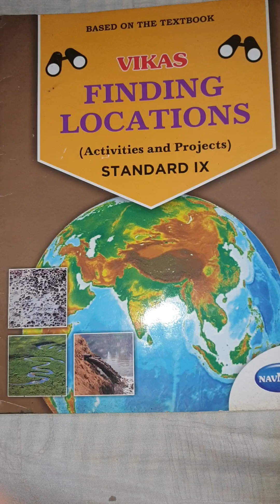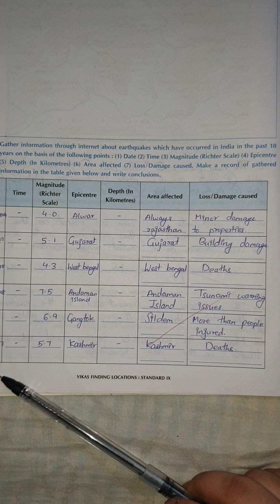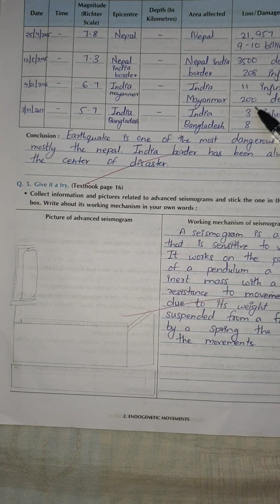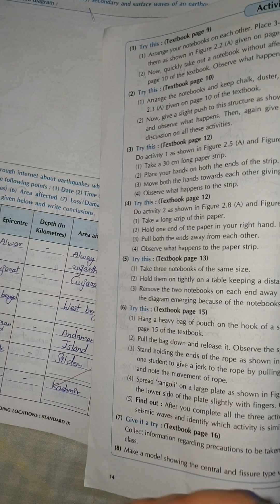Std 9th Vikas Geography Map book Chap no 2 Endogenetic movement Question and answer video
Std 9th
Vikas
Geography Map book
Chap no 2 Endogenetic movement
Question and answer video
By
Shahab educational box